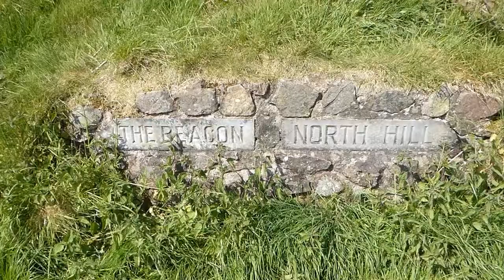County Highpoints: Walking up Worcestershire Beacon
On a very warm Sunday in May, we walked up to Worcestershire Beacon - by far the most ambitious of our county highpoints so far and the hardest walk for our 2 1/2 year-old to date. Full story

We did the walk on May 20th, 2018.

Shot & recorded on a Panasonic TZ60 and Sony XperiaZ5, edited using Hit Film Express.

Music: Edward Elgar, 'Nimrod', no. 9 from 'Enigma' variations, Op. 36 performed by the Davis High School Symphony Orchestra